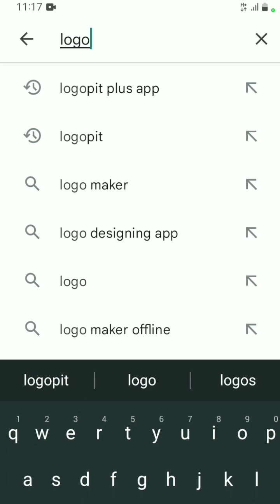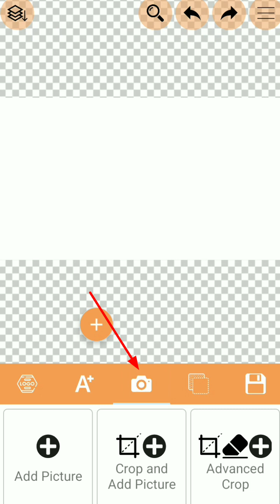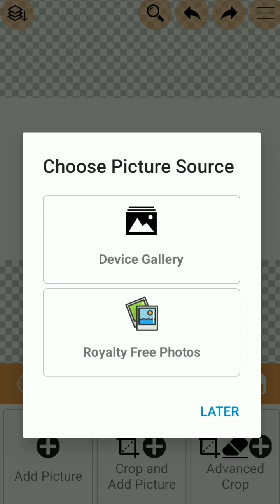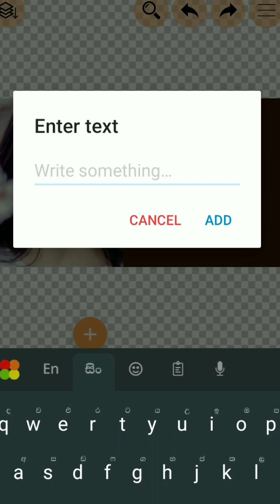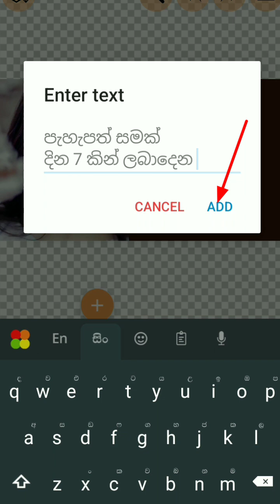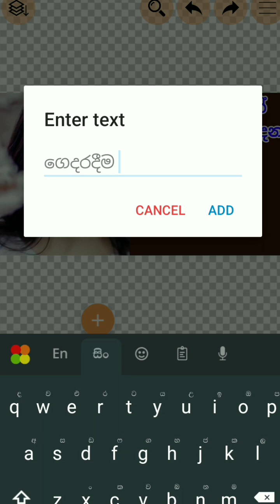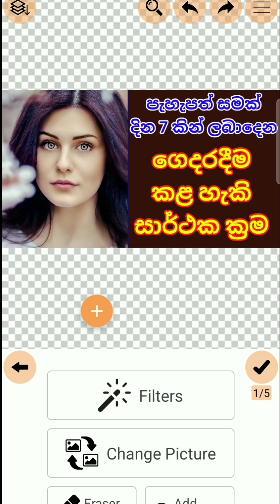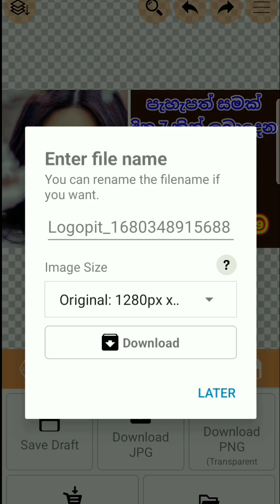How to create youtube thumbnails Sinhala | Youtube thumbnail on mobile in tamil | logopit plus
hi firends in this video i show you how to create thumnails for youtube video